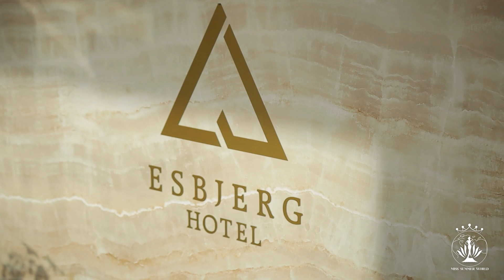MISS SUMMER WORLD 2024 - HOTEL ESBJERG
Miss Summer World 2024
8th Editions
Productions by: Albania Event Production
Producer: Albana Cakshiri
Vlora Municipality
16 May 2024
VLORE, ALBANIA